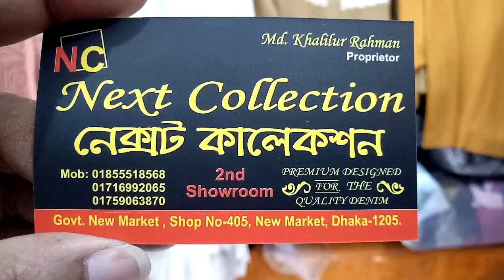বিভিন্ন ধরনের স্টাইলিশ সোয়েটার কালেকশন এবং দাম (falak angel)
400 টাকায় সামু সিল্ক এর ডিজিটাল প্রিন্টের ইস্কাট কিনুন (falak angel)

shop name: (next collection)

address:405,new market dhaka-1205

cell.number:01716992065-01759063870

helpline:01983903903